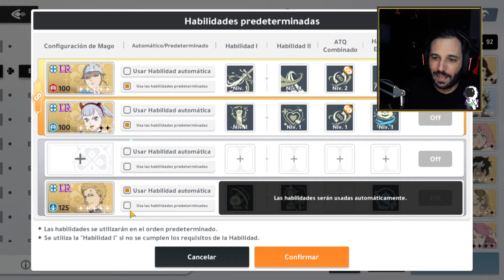¡TODOS LOS PISOS DE LA NUEVA TORRE 1 al 200! | BLACK CLOVER M [MOBILE]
Aqui os dejo un video sobre la nueva torre de todos los pisos 1-200 en black clover mobile

🌐➡ REDES

0:00 Inicio Explicacion
1:33 Equipos y equipamiento
4:25 Pisos del 1 al 149 en auto
6:00 Piso 150
7:35 Piso 160
9:24 Piso 169
11:08 Piso 170
12:12 Piso 175
13:31 Piso 178
14:37 Piso 180
16:12 Piso 190 (con set fisico en Julius)
19:26 Piso 200
21:44 Conclusiones